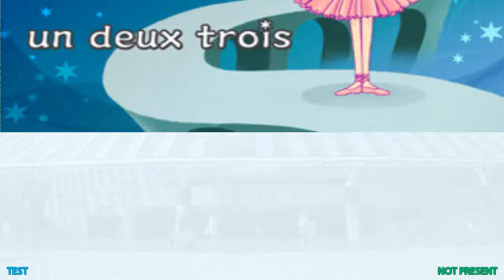SDMS - un deux trois [DX 11] [Draft 1]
i've been obsessed with this track recently and for some reason i thought it deserved a stupid hard doubles chart
hey konami ddr ace edit support when